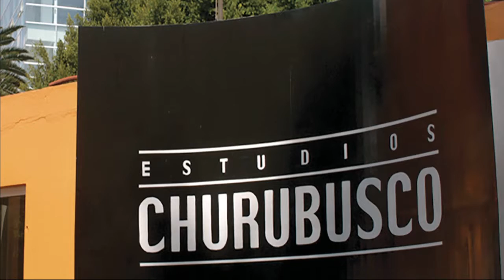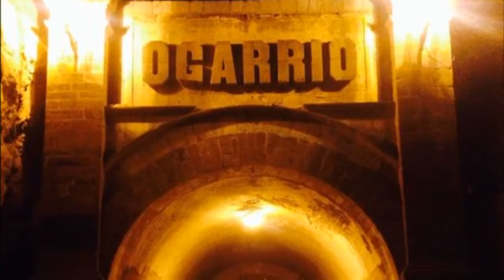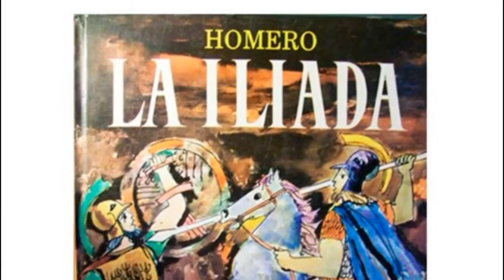11 Películas de Hollywood grabados con escenarios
Poca gente sabe que muchas súper producciones han sido grabadas en sets ubicados dentro de la geografía nacional de Mexico.